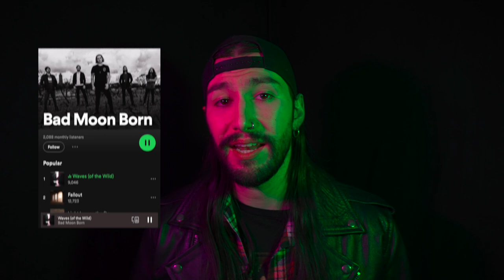Interstate Love Song - Stone Temple Pilots | Steve Welsh ft. Voya & Shane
Interstate is one of those songs hey.

HUUUUUGe thanks to the lads Voya & Shane of the band 'Bad Moon Born'.
Massive effort from both for pulling this track together with me.

Bad Moon Born: @BadMoonBorn